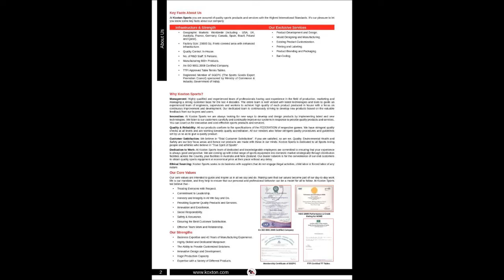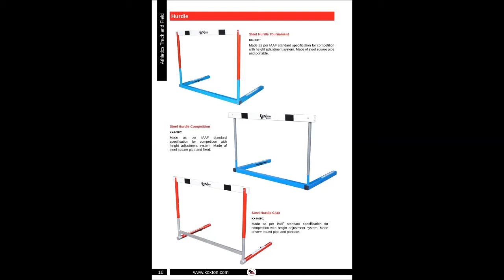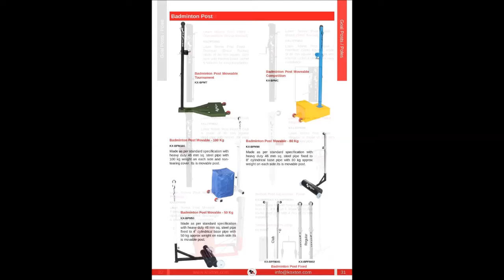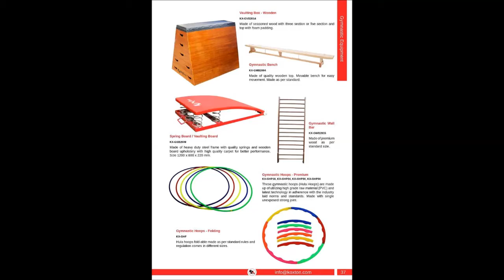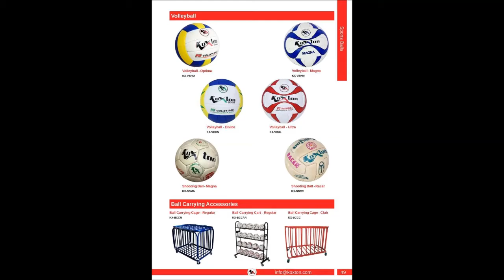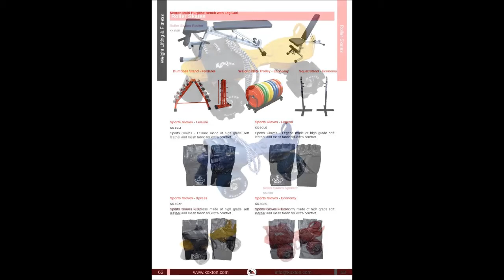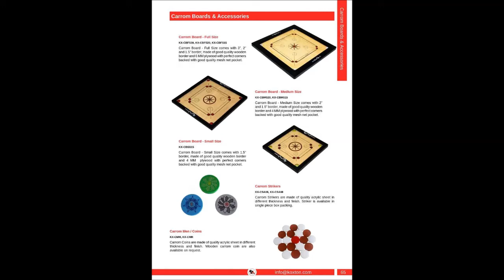koxton movie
We are exporters of wide variety of items including the Sports Goods, Sports Equipments and Fitness Equipments. We have been dealing in these items for the last twenty years and exporting a variety of items to many Asian and European Countries including the USA and the UK.We are one of the recognized exporting houses in India.
Koxton Sports is a leading manufacturer, supplier and exporter of sports equipment, fitness equipment, fitness accessories and gym machines based in the sports city of Meerut, UP, India. As a leading sports and fitness equipments manufacturer, we are offering a large range of sports and fitness equipments such as Agility Training Equipment, Speed Training Equipment, Basketball Equipment, Track and Field Equipment, Track and Field Accessories, Fitness Accessories, Gym Machines, Home Gym Machines, Multi Station Gym Machines, Table Tennis Table, Gymnastics Equipment, Board Games, Cricket Equipment, Carom Boards, Sports Nets, Sports and Gym Mats, and much more.